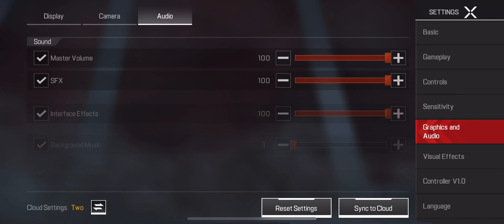BEST PHONE GAMEPLAY?!! (SETTINGS + HUD) Apex Legends MOBILE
My thumb sleeves^ (best quality)

➣ Discord icyios 0795

Device: 2021 iPad Pro

tags(ignore tags)

apex legends mobile octane